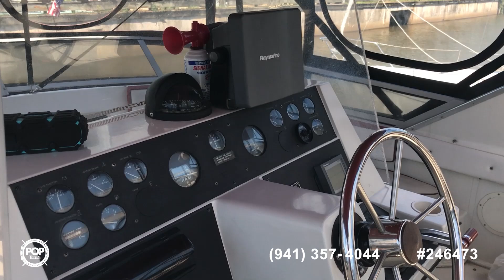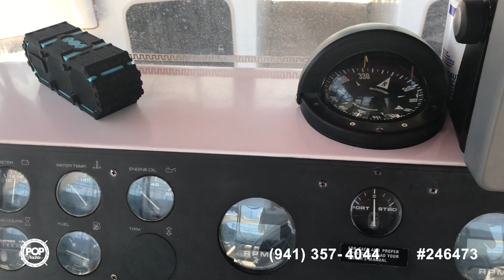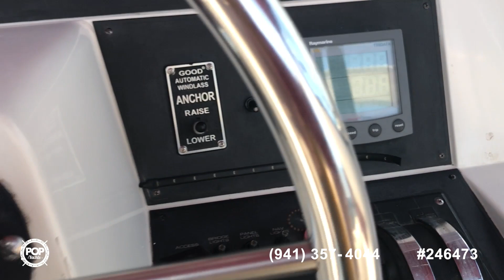[UNAVAILABLE] Used 1990 Carver 380 Santego in Philadelphia, Pennsylvania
1989 Sea Ray 390 Express Cruiser in Central Square, New York - $30,000

1993 Silverton 37 Convertible in New Rochelle, New York - $39,900

1990 Carver 3557 Montego in Somers Point, New Jersey - $29,000

1988 Chris-Craft 370 Amerosport in Watkins Glen, New York - $39,500

1998 Carver 350 Mariner in Barnegat, New Jersey - $50,000

1985 Sea Ray 360 in Copiague, New York - $38,000

2005 Maxum 3700 SY in Delran, New Jersey - $90,000